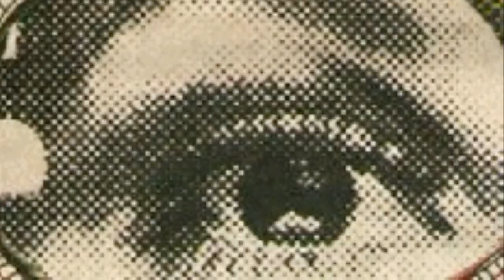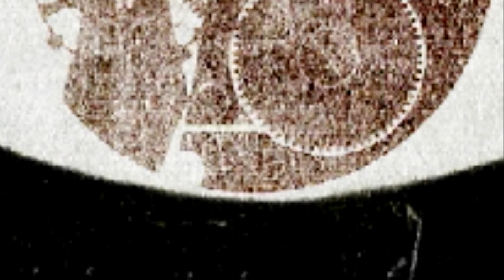Acción Sonora Directa #13 (Audio y video) Marzo 2021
Proyecto Experimental de intercambios sonoros, testimonios, vocablos, enunciados, ruidos, videos, intervenidos.
Composición, Edición y Producción : Favio Aza y Luis Baumann

Turko Live
Fragmento de Vande Mukunda & Eddaka por Sourmya Sanathanan Kairali
Sol Um La de Alessandro Guglielmelli
Fragmento de poema de Julián Marcel
Fragmento de testimonio de Atahualpa Yupanqui
Pierce #1 de Tod Dockstaler
Fragmento "Misceláneas, arte y tiempo"
Ser-Consumir de Francisco Godinez Galay